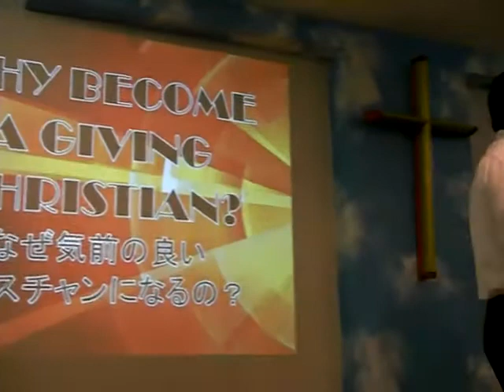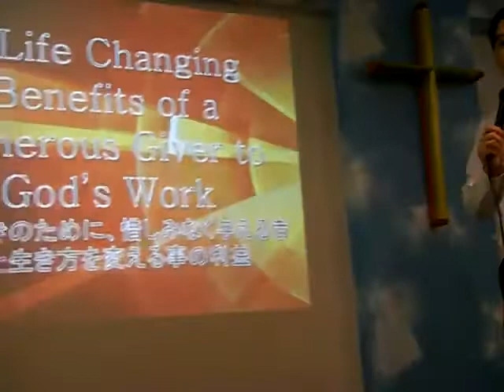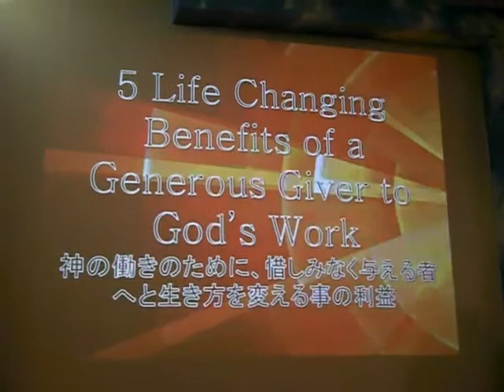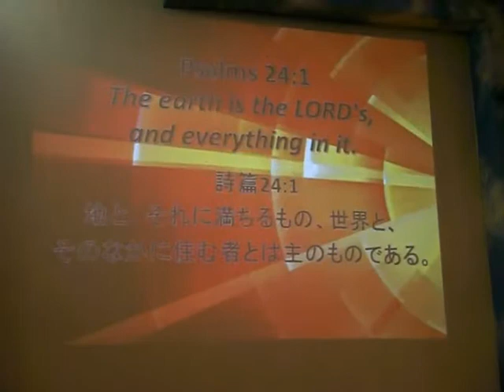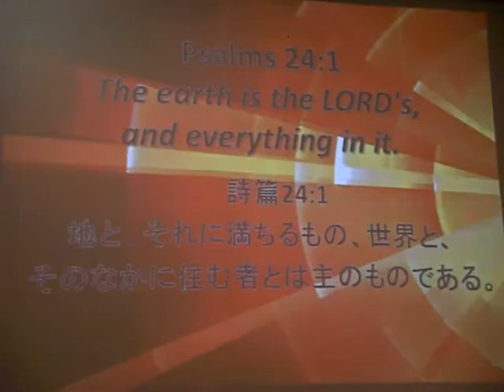WHY BECOME A GIVING CHRISTIAN? - Pastor Monty Izon.....Part 1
Why become a giving Christian?
5 Life Changing of a Generous Giver to God's Work.